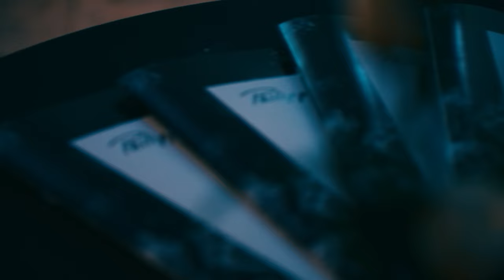Philippe Thomas Fashionshow Temptation AW16-17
--- Philippe Thomas Design ---
-- Temptation --
-F/W 16-17-

Photograph:
@ewald l.

Models:
@Christina O.
@Loic W.
@Eliot W.
@Sandra C.
@Anne F.
@Kimberly M.
@Kevin H.
@Fiona B.
@Alexander E.
@Joelina B.
@Sascha T.
@Dominik S.
@Lara C.
@Joana B.

Video & Camera:
Kamera-Team PgmbH
Major Long Str. 3
B- 4780 St.Vith

Hair:
@katjawagnerhairdressers (Katja Wagner)
@Salon Hairmonie (Catrine Marechal)

Sweet:
@Backfuchs Jasmin

Wine & Champagner:
@Alois Kirchen

Furniture:
@thommessen interieurs
---thommessen.lu---